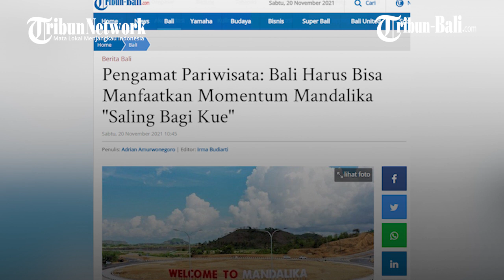Pengamat Pariwisata Bali Harus Bisa Manfaatkan Momentum Mandalika Saling Bagi Kue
Hadirnya Sirkuit Mandalika, Lombok, Nusa Tenggara Barat, diharapkan mampu memacu kunjungan wisatawan domestik dan mancanegara di tahun 2022 yang juga berdampak secara holistik bagi pariwisata di Bali.

(paw)